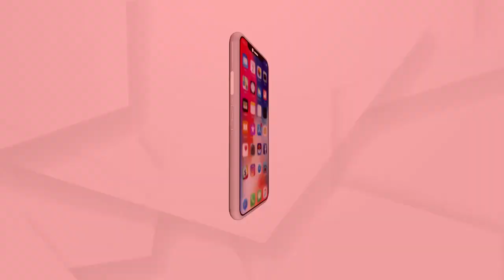ଅଞ୍ଜନା ମିଶ୍ର ଗଣଦୁଷ୍କର୍ମ ମାମଲା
ଅଞ୍ଜନା ମିଶ୍ର ଗଣଦୁଷ୍କର୍ମ ମାମଲା | ଏହି କେସ ସିବିଆଇକୁ ନଦେଇ ସ୍ଥାନୀୟ ପୋଲିସ କରିଥିଲେ ହୁଏତ ଶୀଘ୍ର ହୋଇପାରିଥାନ୍ତା : କମିଶନର ସୁଧାଂଶୁ ଷଡ଼ଙ୍ଗୀ
ଅଧିକ ଖବର ପାଇଁ ଡ଼ାଉନଲୋଡ କରନ୍ତୁ “Argus News” ଆପ୍